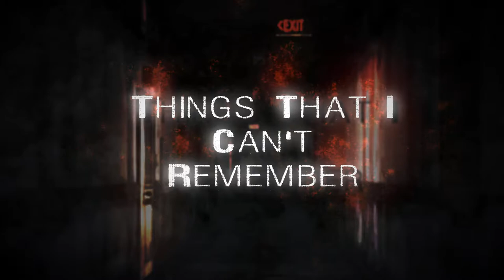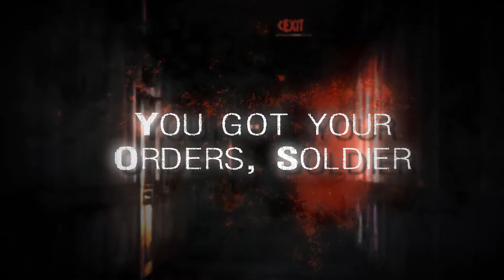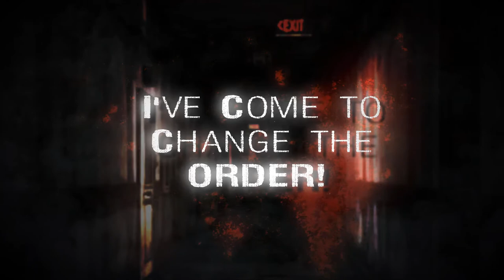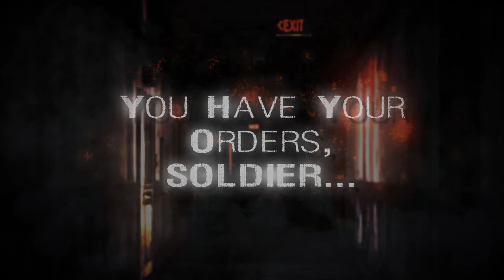Alex's Theme Acapella Cover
So. I'm back at it again. XD

I thought, as I'm gonna be playing Silent Hill: Homecoming for my channel soon, I might as well do a little cover of one of the songs from it. Always been a fan of it, and never really knew all the lyrics and what they meant until I started singing.

I had plenty of songs to choose from, but Alex's Theme just stuck out like a sore thumb. Maybe I'll do another Silent Hill song. Who knows?~

In fact. gimme some suggestions down below in the comments of stuff that you would like to hear in this style!~ I'm really getting into these covers now.

The next one might be... A little Cold Below, as we sail into The Void the next go around.

Silent Hill is property of Konami, as is the original song sang by Mary Elizabeth McGlynn.